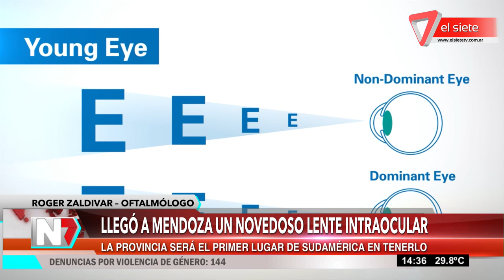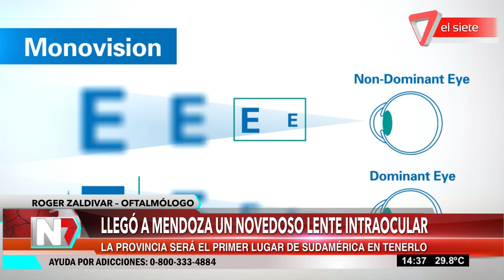Llegó a Mendoza un novedoso lente intraocular